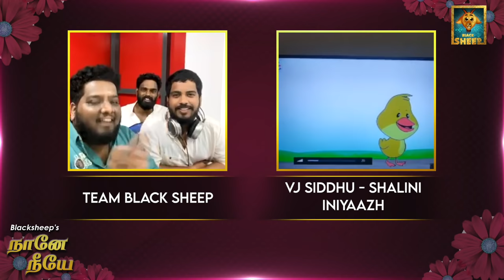30 mins of Emotions and Fun | Team Blacksheep | Black Sheep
Mother's Day was very special to us, with most of our team at home with their mothers. Take a look at out Mother's Day celebration.